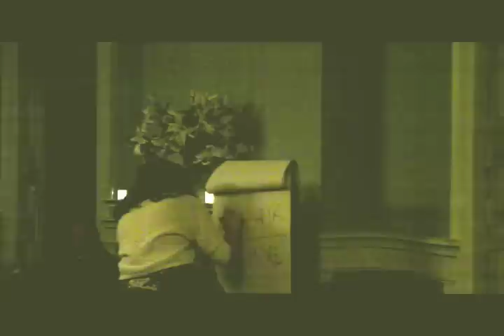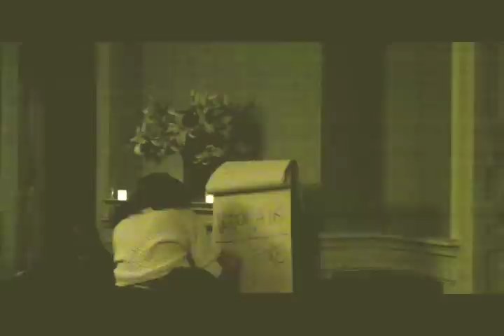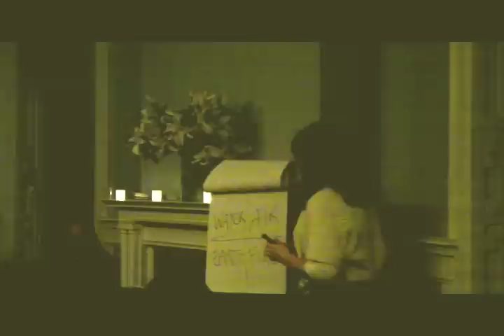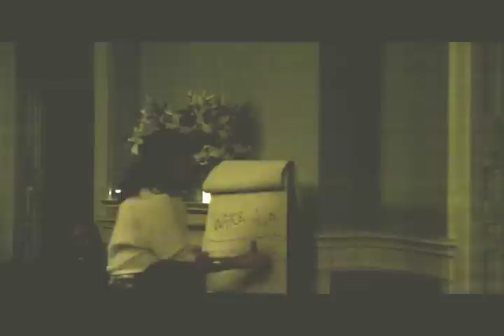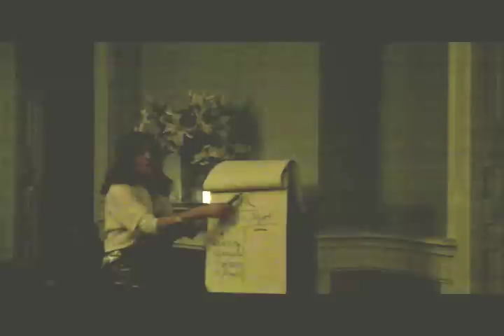Kabbalistic Astrology Workshop with Rina Lankry -AIR Signs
Part 1 of Kabbalistic Astrology Workshop- AIR SIGNS
3.8.11 @ JICNY in NYC
with Rina Lankry